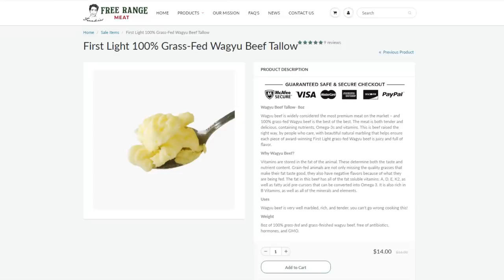10 Most Nutritious "Survival" Pantry Foods